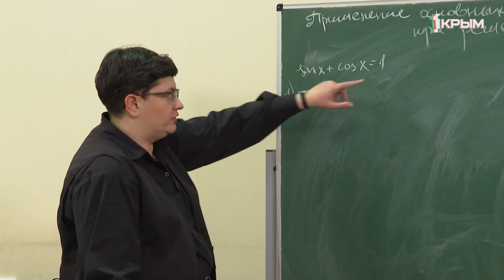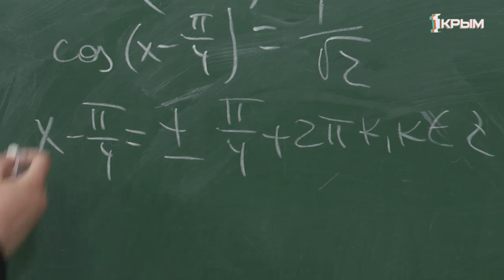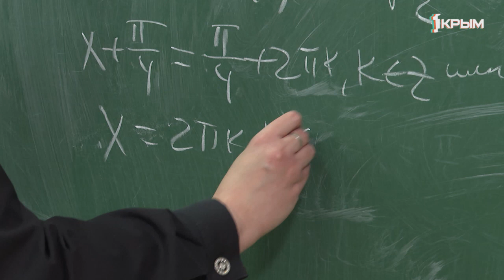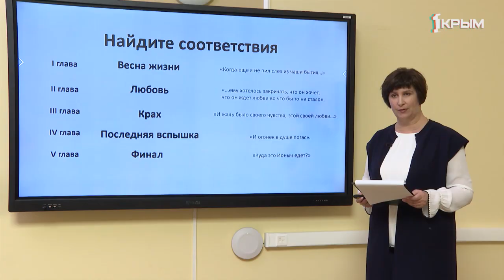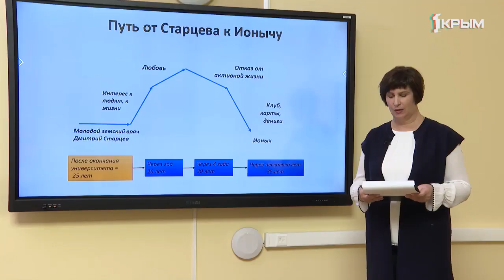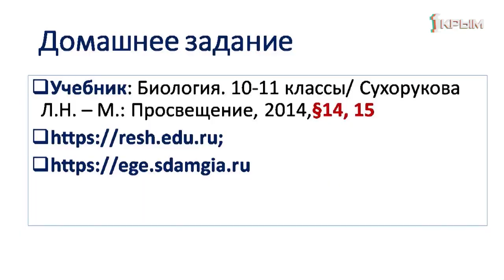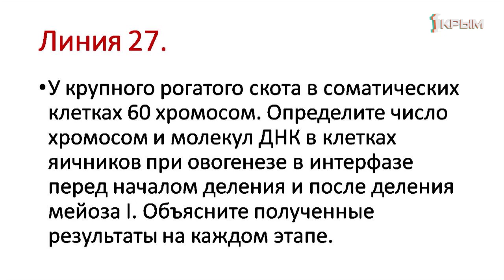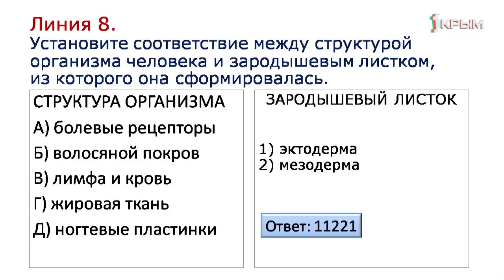Домашнее Задание. 10 класс: алгебра, литература, биология. Выпуск от 8.04.2020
Алгебра и начала математического анализа. "Применение тригонометрических формул при решении уравнений".

Литература. "А. Чехов Рассказ «Ионыч» тема пошлости и мещанства жизни".

Биология. "Решение задач по теме «Размножение и индивидуальное развитие»".